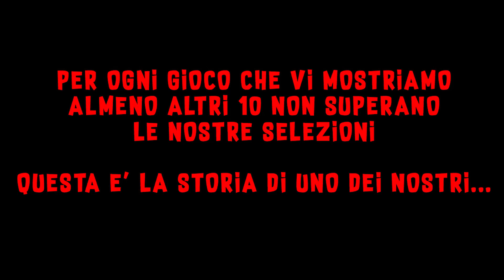SCHIAFFONI IN PISCINA ► POOL PARTY PANIC Gameplay ITA [ESCLUSI - EPISODIO #0]